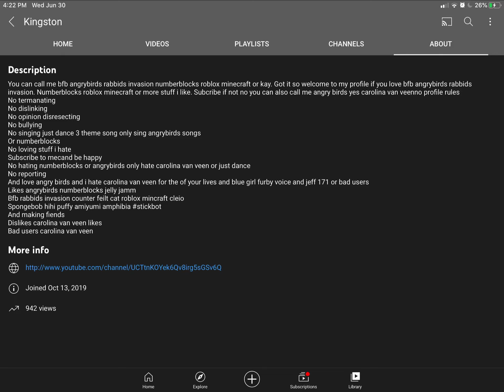Proof that Kingston is a Hypocrite!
Kingston, If you’re watching this, u better not make a rant video out of me or I will get my revenge on you!